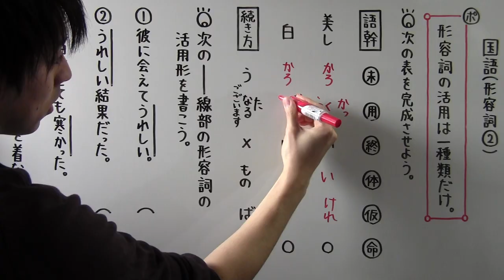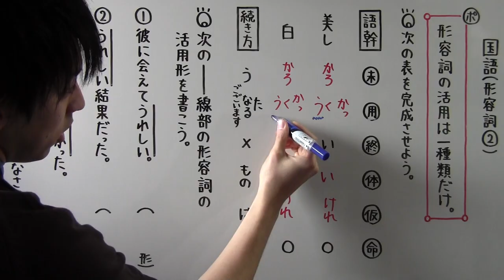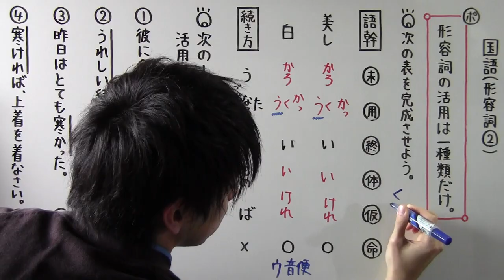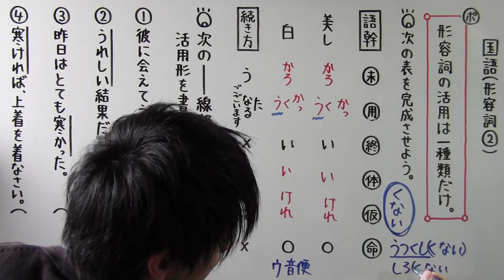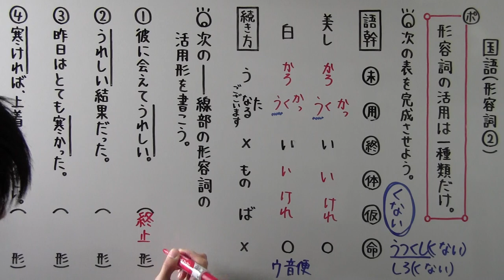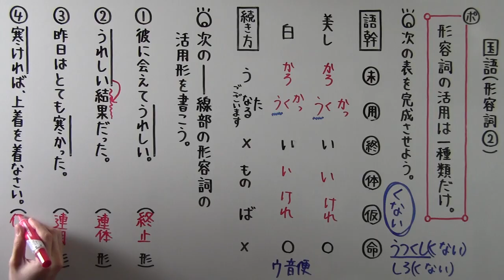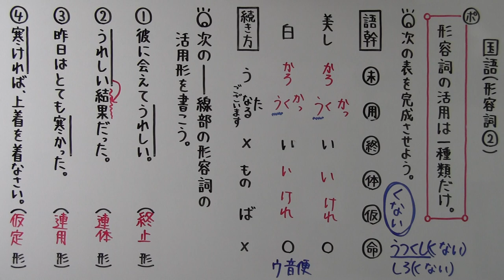【国語】 文法－３１ 形容詞②